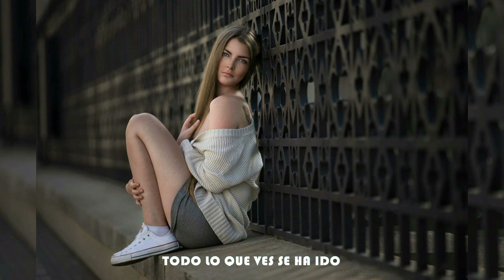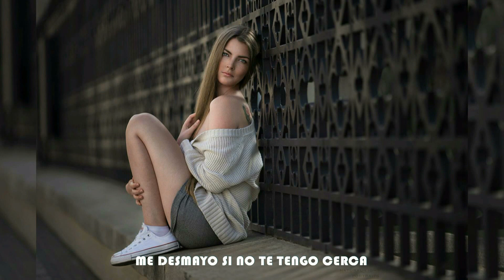Markus Schulz feat. Departure - Without You Near (Subtitulos Español)